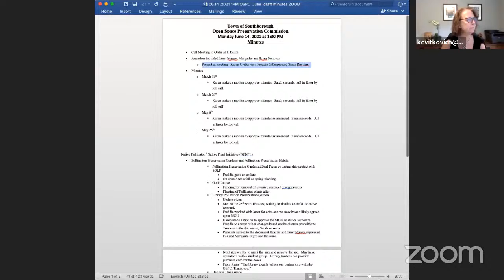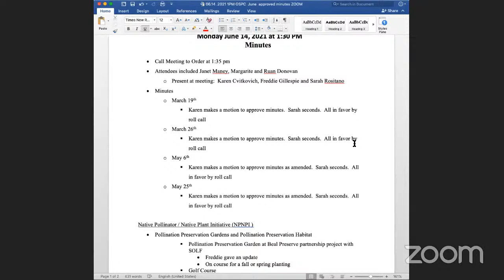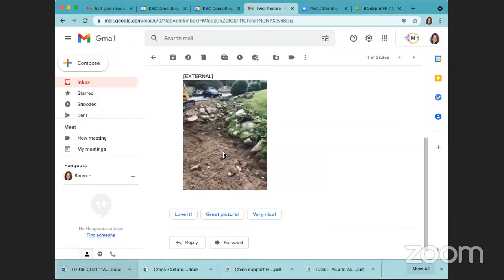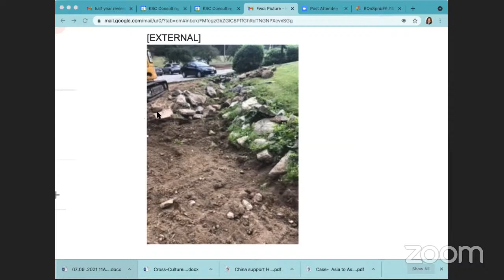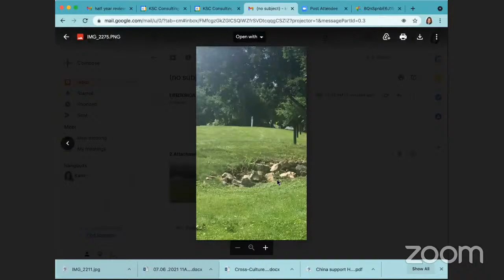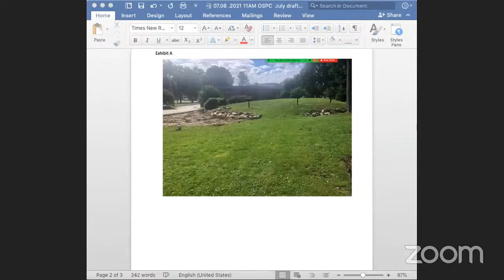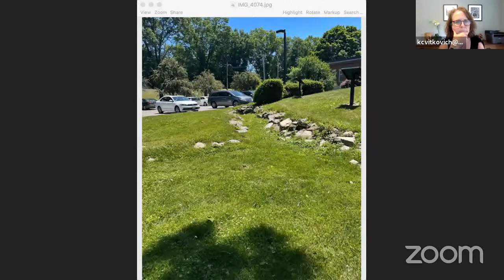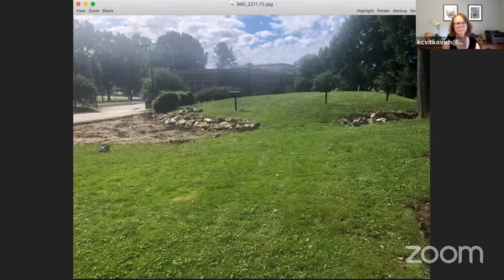Open Space Preservation Commission July 6, 2021